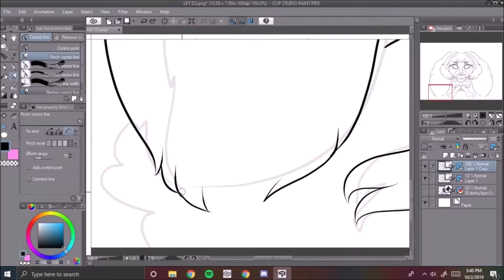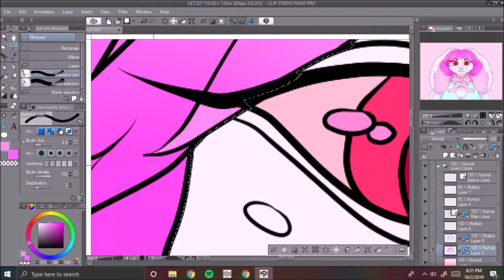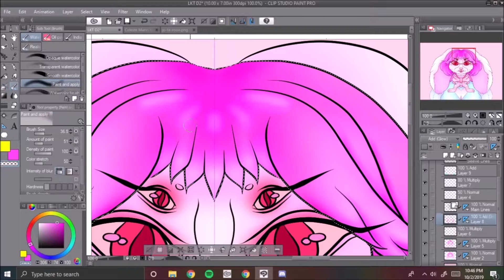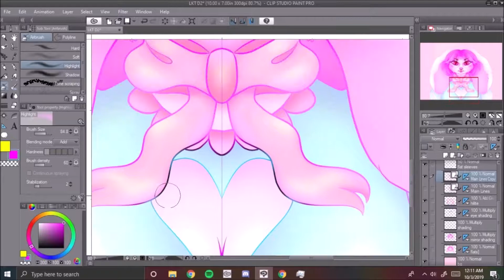Creepy BunBun Speedpaint ~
I'm currently working on Liktober, a variant of Inktober, and this is my drawing for day 2! The theme was pink eye, so I was inspired by cute albino bunnies with creepy red/pink eyes!
SONG: "Teacher's Pet (Instrumental) - Melanie Martinez